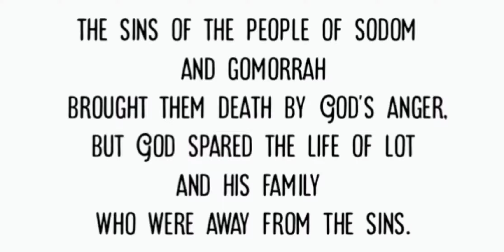Superbook latest episode- Sodom and Gomorrah-Lot-season 5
Important Bible lessons are thought with the help of Bible videos.